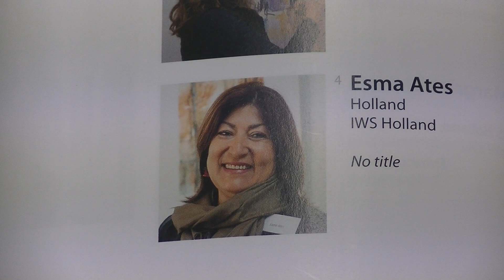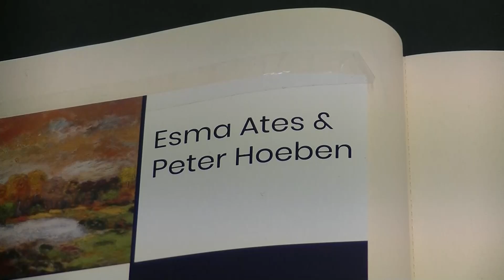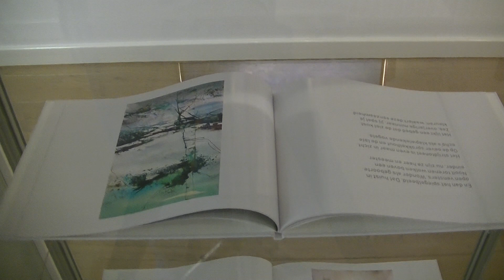19-01-2019 Expositie Ates en Hoeben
In 't Oude Raadhuis in Beek en Donk is vanaf zaterdag 19 januari een expositie te zien met werk van Esma Ates en Peter Hoeben. Beiden zijn lid van het schilderscollectief Atelier Nuenen. Ates werd in 2018 geselecteerd om Nederland te vertegenwoordigen bij het Fabriano Festival in Italië. Hoeben maakt werken die een relatie met de natuur tonen. Uitgangspunt is het impressionisme van landschappen en natuurelementen. De expositie loopt tot en met 10 februari. Bron: Omroep Kontakt.

Camera:Wim Weijers
Montage:Harm Koenders/Wim Weijers